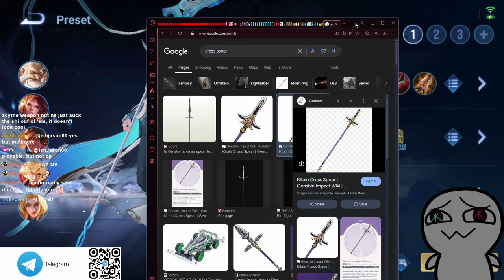[HoK Global] Augran/DSM Review (Build & Arcana + Gameplay)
Hope you guys find this useful!

Timestamps:
0:00 Augran/DSM Review
8:22 Simple Skills Explaination
11:19 Gameplay
27:54 Builds + Arcana + Cooking?